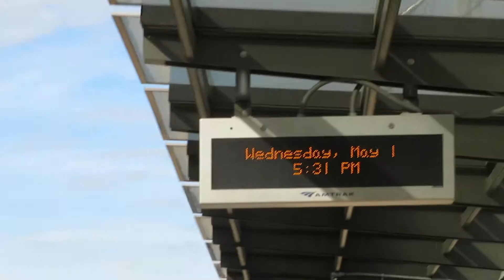Amtrak 21 arrives in BNL station on May 1st.